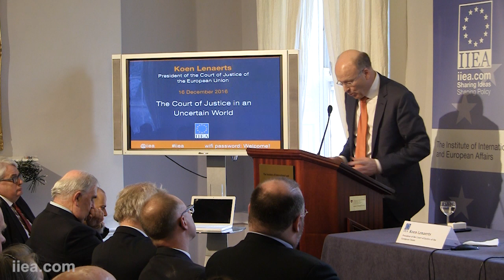President Koen Lenaerts - The Court of Justice in an Uncertain World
In his address, President Lenaerts addressed serious societal challenges such as terrorism, mass migration and the fall-out of the banking crisis, which have found their way on to the docket of the European Court of Justice, each of which may be seen as posing an existential threat to different aspects of the EU project. He argued that in decisions of the Court, consideration must be given to the long term values which underpin the EU. He used the examples of the case-law of the Court of Justice of the past few years – among others the Digital Rights, the Schrems case on data flows to third countries, the Aranyosi and C?ld?raru cases on human rights and detention, and the Gauweiler concerning the legality of the decision by the European Central bank on Outright Monetary Transactions, to illustrate how the Court has sought to uphold common European values in dealing with the challenges presented by these seminal cases.

Koen Lenaerts has been President of the European Union Court of Justice since October 2015. Prior to this appointment he was Vice President and was a judge at the Court of Justice from 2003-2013. From September 1989 to October 2003, he was a Judge at the Court of First Instance of the European Communities. A professor at the College of Europe in Bruges from 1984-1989, he studied law in the Catholic University of Louvain in Belgium and in Harvard, where he was a classmate of the future Chief Justice of the US Supreme Court, John Roberts.